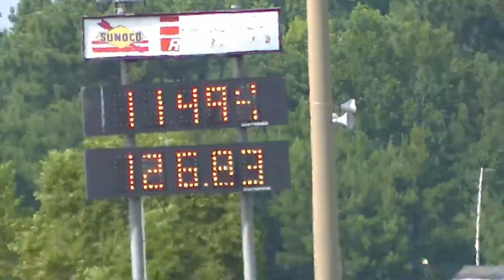5.0 rolling out.